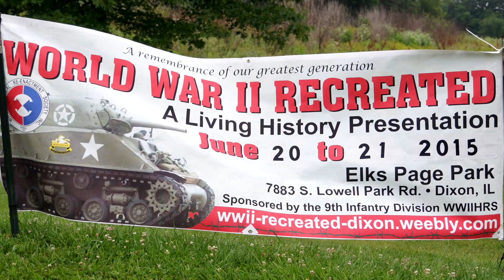Combat WW2 Field Battle U.S. Army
The U.S. Army 9th Infantry Division hosted this World War 2 combat battle re-enactment in Elks Page Park Dixon Illinois on 20 June 2015. Strong Thunder Storms were in the area, it did rain during parts of the battle.

U.S. Army 9th Infantry Division